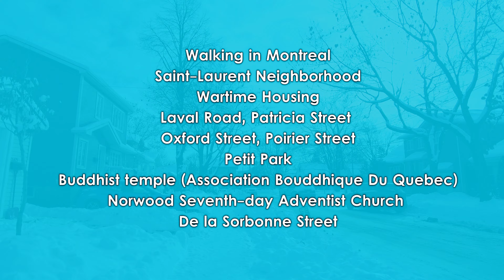Snow Walk in Saint-Laurent Neighborhood / War Time Housing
I will walk today in Saint-Laurent Borough to show you wartime housings on Laval Road, Patricia Street, Poirier Street, Painter Circle and Sorbonne Street. I filmed this video on December 6, 2023 with DJI Pocket 2. Thank you and I hope you enjoy watching it!

Je me promènerai aujourd'hui dans l'arrondissement Saint-Laurent pour vous montrer des logements d'époque sur le chemin Laval, la rue Patricia, la rue Poirier  et la rue de la Sorbonne. J'ai filmé cette vidéo le 6 décembre 2023 avec DJI Pocket 2. Merci et j'espère que vous apprécierez la regarder !

00:00 De Londres Street (rue de Londres)
00:55 Laval Road (chemin Laval)
02:00 Patricia Street (rue Patricia)
04:22 Oxford Street (rue Oxford)
05:41 Connaught Street (rue Connaught)
08:35 Cambridge Street (rue Cambridge)
10:49 Saint-Cyr Street (rue Saint-Cyr)
13:41 Laval Road (chemin Laval)
14:40 Poirier Street (rue Poirier)
16:22 Parc Petit
17:32 Poirier Street (rue Poirier)
17:36 Buddhist temple (Association Bouddhique Du Quebec)
17:47 Poirier Street (rue Poirier)
18:21 Norwood Seventh-day Adventist Church (Église Adventiste du Septième Jour De Norwood)
18:31 Poirier Street (rue Poirier)
19:20 Painter Circle Street (rue du Painter Circle)
21:02 Stanislas Street (rue Stanislas)
22:00 Laval Road (chemin Laval)
23:43 De la Sorbonne Street (rue de la Sorbonne)